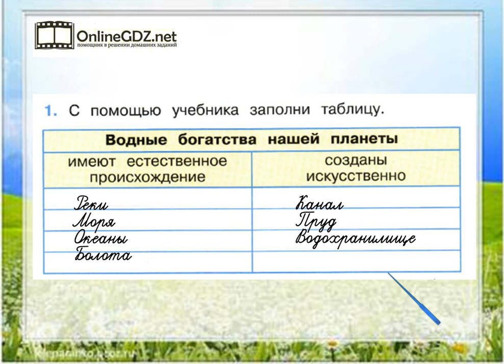Задание 1 Водные богатства - Окружающий мир 2 класс (Плешаков А.А.) 2 часть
Для того чтобы выполнить задание №1 на странице 51, вы должны уметь заполнять данные таблицы. Узнайте наш вариант решения этого упражнения.